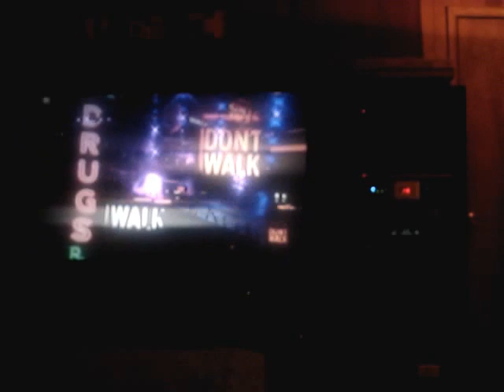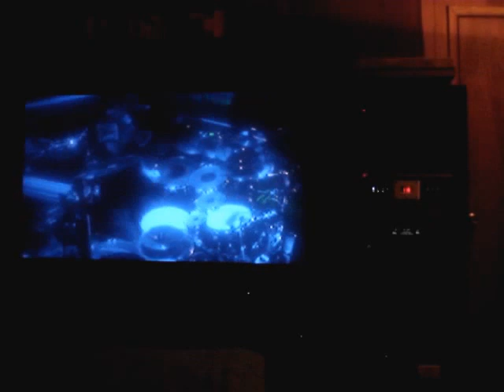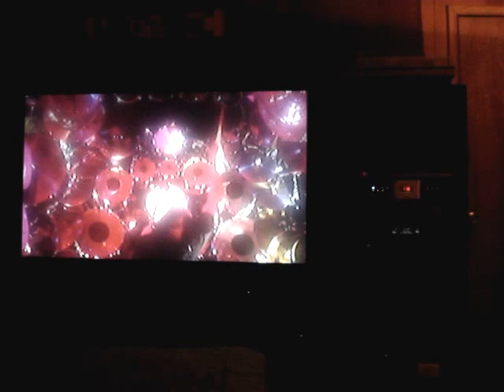Rocking the Dream Theater "Live at Luna Park" Blu-Ray DTS HD Master 5.1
DT sounding great on the Klipsch Reference 5.1